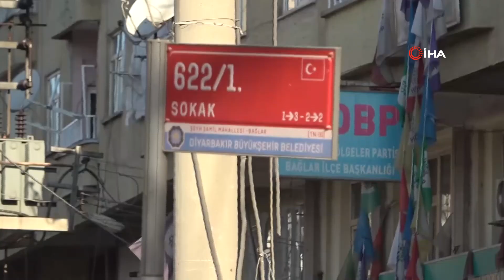Diyarbakır’da 2 müteahhit yaptıkları binanın enkazında hayatını kaybetti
Kahramanmaraş merkezli depremlerde enkaza dönen Diyarbakır’daki binalar ile ilgili soruşturma devam ederken, hakkında gözaltı kararı alınan 67 şüpheliden Sözel Apartmanı’nı yapan Celal İ., Dündar Apartmanı’nın müteahhidi Halil İ. enkaz altında kalarak hayatını kaybetti.
Merkez üssü Kahramanmaraş olan depremlerin Diyarbakır'da enkaz çalışmaları devam ederken, ‘asrın felaketi' olarak nitelendirilen depremde şimdiye kadar gözaltına alınan 67 şüpheli gözaltına alındı. Şimdiye kadar gözaltına alınan 39 kişiden 15’i tutuklanırken, 22’si adli kontrol tedbirleri ile serbest bırakıldı. Hakkında yakalanma kararı çıkarılan 67 kişiden Sözel Apartmanı’nı yapan Celal İ., Dündar Apartmanı’nın müteahhidi Halil İ. ise enkaz altında kalarak hayatını kaybettiği öğrenildi.
Diyarbakır’da doğrudan hissedilen depremde yıkılan merkez Bağlar ilçesinde Mevlana Halit Mahallesi’ndeki Hisami Apartmanı, 5 Nisan Mahallesi’ndeki Yoldaş Apartmanı, Şeyh Şamil Mahallesi'ndeki Dündar Apartmanı, Tesisler Kavşağı'nda bulunan Serin-2 Apartmanı ile Yenişehir ilçesinde Galeria İş Merkezi’nin üstündeki bina ve Kooperatifler Mahallesi’ndeki Sözel Apartmanlarına ilişkin Diyarbakır Cumhuriyet Başsavcılığı tarafından oluşturulan "Deprem Soruşturma Bürosu"nda bir cumhuriyet başsavcı vekili ve üç savcı görevlendirildi.

67 şüpheli gözaltına alındı
Yürütülen soruşturma çerçevesinde yıkılan binaların yapısıyla oynandığı yönünde hakkında şüphe bulunan 67 şüpheliye gözaltı kararı çıkarıldı. Adli süreci yöneten savcılar, söz konusu binalarla ilgili, binanın yapısına etki edecek şekilde tadilat yapıldığı yönündeki iddiaları inceliyor. Gözaltına alınan 39 kişiden 15'inin "olası kastla öldürmek" suçundan tutuklandığı, 22'si adli kontrol tedbirleri olmak üzere 24 kişinin serbest bırakıldığı soruşturmada firari 7 şüphelinin yakalanması için çalışmalar da sürüyor.

Yıkılan binalarda incelemeler sürüyor
Gözaltına alınan şüpheliler hakkında "olası kastla öldürme" ve "olası kastla yaralama" suçlarından işlem yapıldı. Alanında uzman bilirkişilerden oluşturulan heyet ile savcılar gözetiminde enkazda inceleme geniş çaplı inceleme yapılıyor.

2 müteahhit yaptıkları binanın enkazında kaldı
Devam eden soruşturmada, büyük etki oluşturan depreme ilişkin haklarında yakalama kararı çıkarılan 67 şüphelinden Celal İ.'nin yaptığı Sözel Apartmanı, Halil İ.'nin ise müteahhidi olduğu Dündar Apartmanı’nın enkazında kalarak hayatını kaybettiği öğrenildi.ü